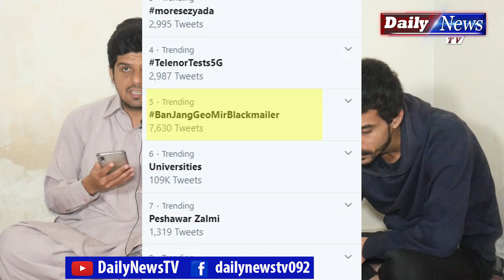Mir Shakeel Ur Rehman Arrested For Corruption? Watch Complete Story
Mir Shakilurrehman, "Owner of Jang group" arrested by NAB, what is the reason behind outrage of journalists on his arrest, what perks Jang group has earned from rulers and politicians, must watch our exclusive factual Vlog